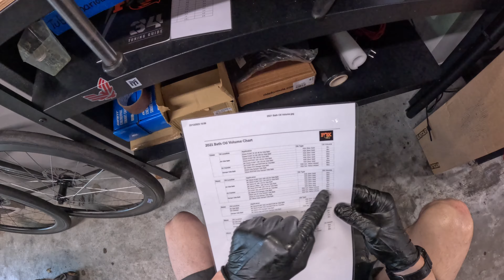🔧 Entretien Orbea OIZ de Michel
Hello dans cette vidéo atelier je fais l'entretien d'un Orbea OIZ alu, entretien suspension 50h, changement chaine, boitier pédalier, roulement bases arrières, graissage TDS.

👋 Son homme le mécanicien du Magasin Giant CHALON SUR SAONE : Venez faire entretenir vos fourches & amortisseurs ou juste faire les bons réglages ! Entretien vélo toute marques. Spécialisé route, XC, enduro, gravel.

🏪 Giant Chalon sur Saône
📍 AVENUE FRANCHET D'ESPEREY, 71880 CHATENOY LE ROYAL